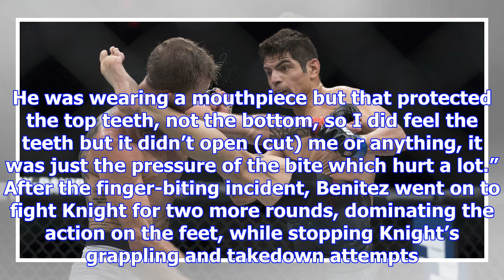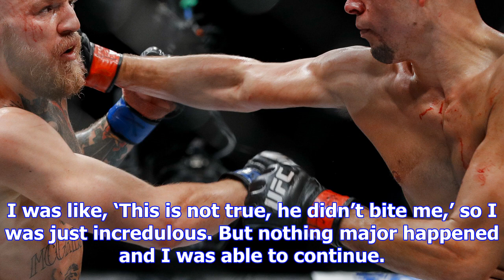Gabriel benitez on jason knight finger-biting incident: 'i just almost didn't believe it'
If Gabriel Benitez thought he’d seen it all entering UFC Fresno, he was wrong. The Mexican fighter, ...